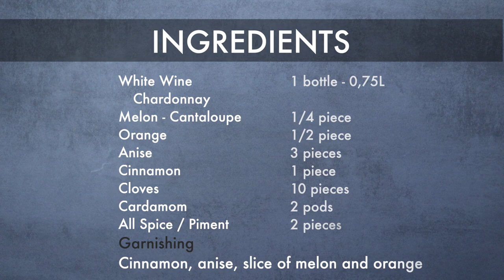Mulled White Wine | White Glühwein | No Sugar Added | German Hot Wine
I'm dreaming of a white...Glühwein! Watch this video in case you don't like red wine or you just want to try something new. It's so so easy to make your own homemade glühwein. This recipe is without any added sugar and is easy to make. Prefer something traditional?
Drink this delicious Christmas drink to warm up yourself.

⫸ KITCHEN EQUIPMENT
Measuring spoons
Measuring cups
Mixing bowls
Sharp knife aka Chef's knife
Kitchen Scale
Fancy Mugs

⫸ CHAPTERS
0:00 Intro
0:10 Ingredients
0:17 Prep ingredients
1:03 Add ingredients to pot
2:17 Serving suggestions

⫸ MERCHANDISE
Wanna express your love for food? Check my "Food wear for foodies" line

xx Annely